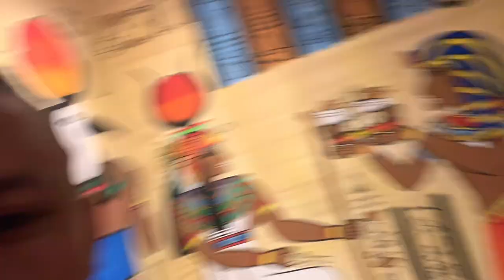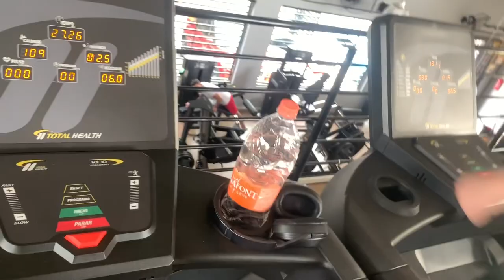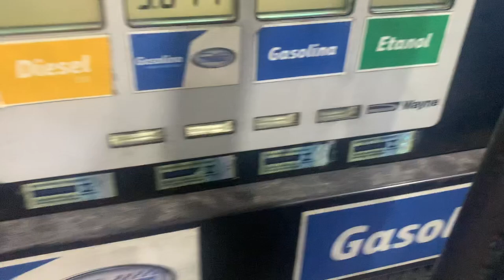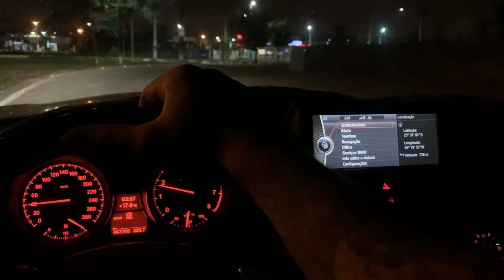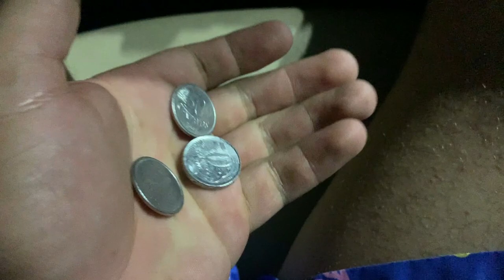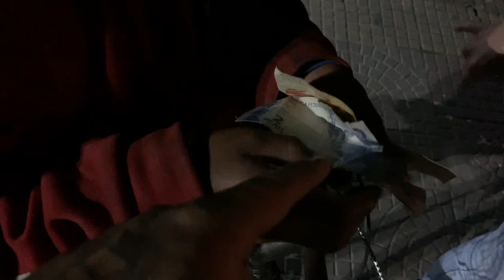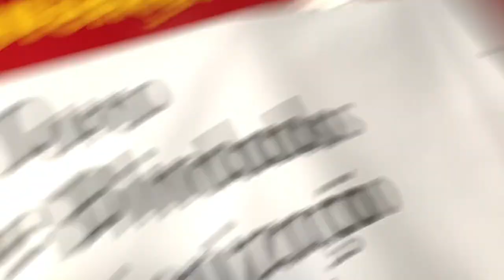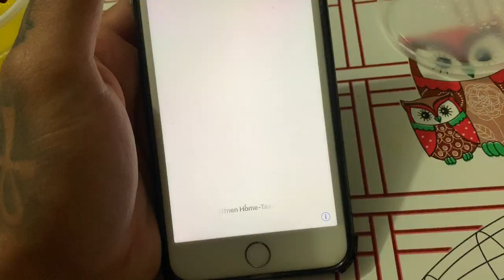ESSE MENINO ME FEZ CHORAR